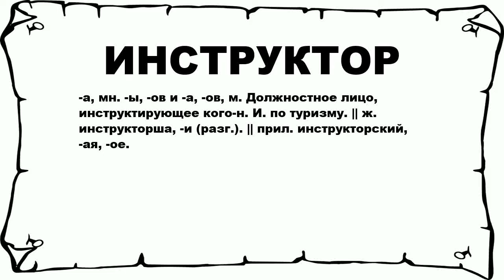ИНСТРУКТОР - что это такое? значение и описание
Хочешь знать что значит ИНСТРУКТОР? тогда слушай до конца.

 -а, мн. -ы, -ов и -а, -ов, м. Должностное лицо, инструктирующее кого-н. И. по туризму. || ж. инструкторша, -и (разг.). || прил. инструкторский, -ая, -ое.